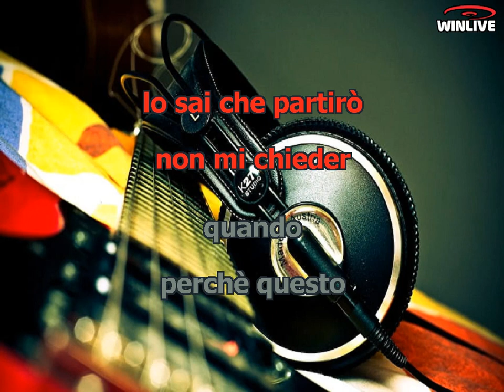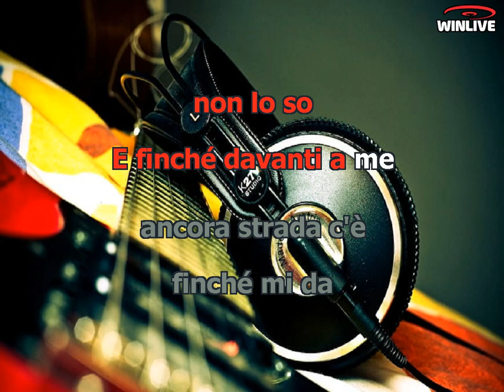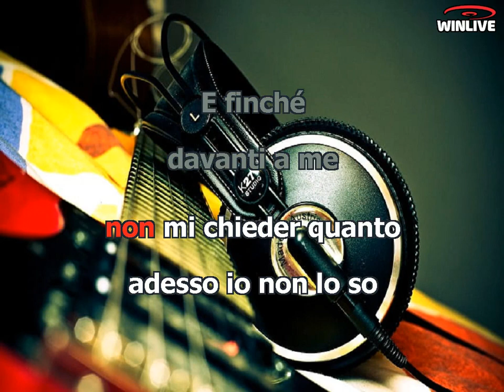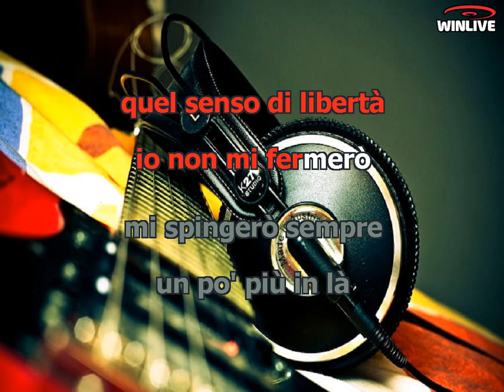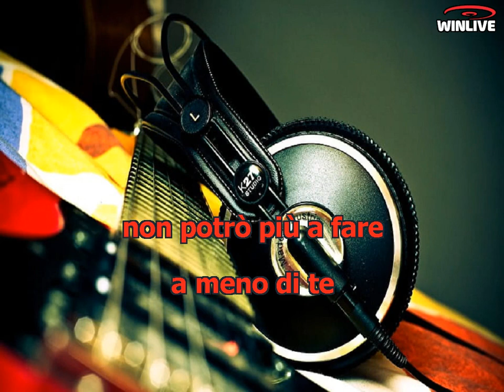Karaoke con Testo - Ali e radici - Eros Ramazzotti - Base Musicale in MP3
Benvenuti sul mio canale Karaoke! Oggi ti presento una fantastica base musicale in formato MP3 della canzone "Ali e radici - Eros Ramazzotti" completa di testo sincronizzato. Che tu sia un appassionato cantante o desideri semplicemente divertirti con gli amici, questa base musicale ti permetterà di esprimere la tua voce e creare momenti musicali indimenticabili.

Scarica subito la base musicale MP3 di "Ali e radici - Eros Ramazzotti" con testo sincronizzato e preparati a stupire il tuo pubblico.